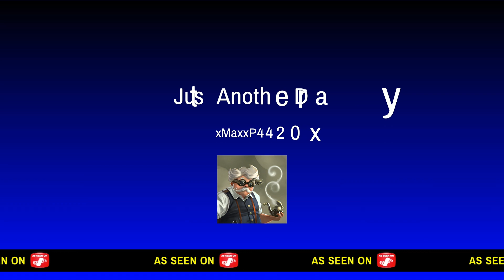Tom Clancy's The Division 2 - Just Another Day in the Dark Zone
Tom Clancy's Division 2 Dark Zone PvP